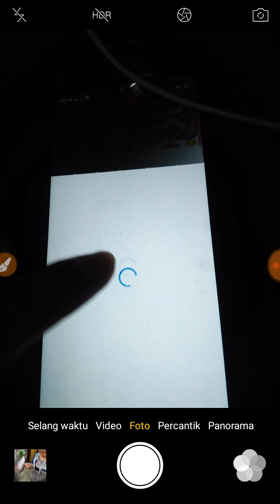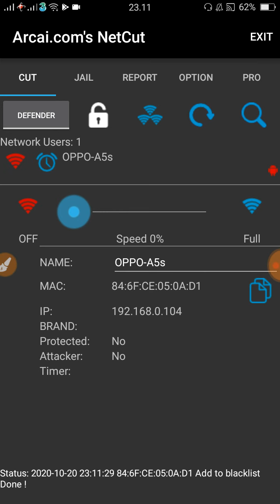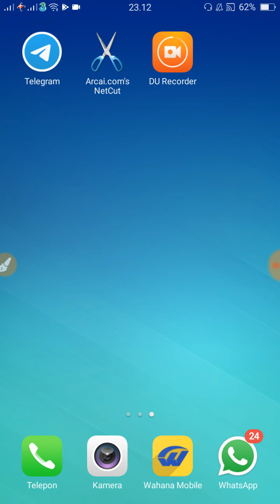Trik mengatasi anak kecil yang kecanduan gadget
sedikit  trik untuk  mengatasi anak yang kecanduan hp untuk main youtube,  atau yg lainya yang masih berhubungan dengan internet dengan koneksi menggunakan Wi-Fi

memotong koneksi internet dengan netcut

note: *hp root